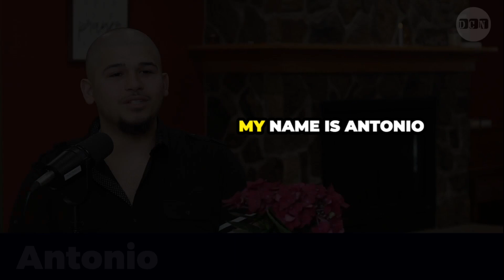Baptism Testimony: Antonio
@danverschurch Antonio shares his testimony. Must watch!
Remember the sacrament of baptism is just the beginning!

Greater days are ahead!